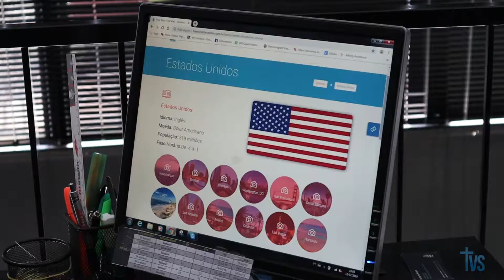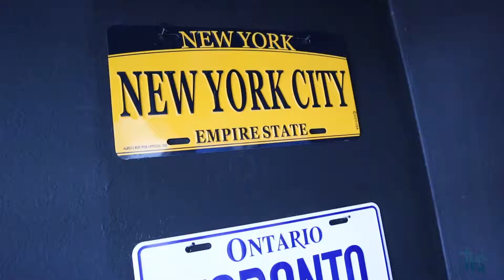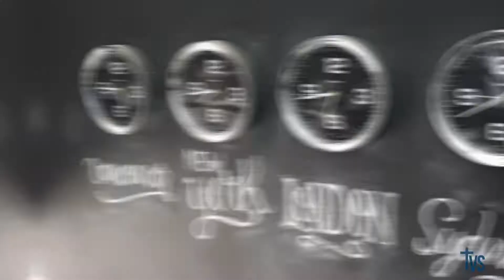Intercâmbio: diversos destinos para você conhecer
Já pensou em fazer um intercâmbio? A Freeway te auxilia nessa hora.
Assista!